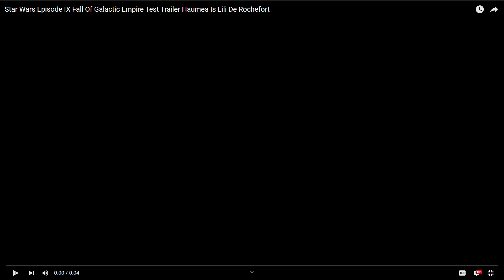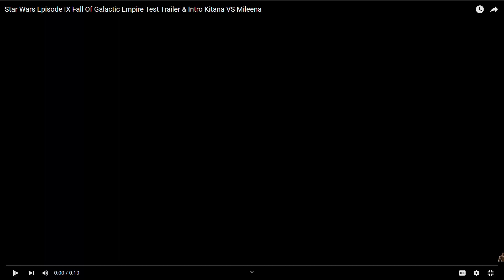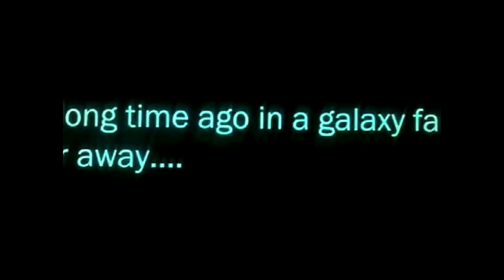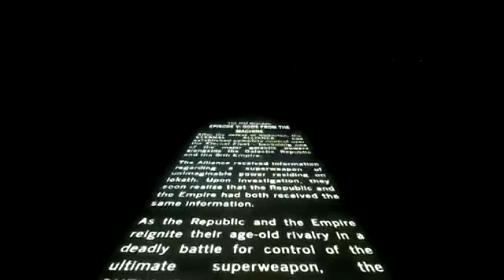Star Wars Episode IX Fall Of Galactic Empire Collector's Edition Shinnok's Awakening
Anakin Skywalker AKA Princess Mai Shiranui/Ultraman Vakama 1899 (Karen Strassman) Kazuya Mishima (Eric Kelso) Chris Redfield (Roger Craig Smith) Kitana Mishima (Karen Strassman) Ada Wong (Courtenay Taylor) Alisa Bosconovitch (Yuki Matsuoka) Lili De Rochefort (Joy Jacobson) Shinnok (Troy Baker) & Cassie Cage (Lenore Zann) Star Wars Episode IX Fall Of Galactic Empire Live 40th Anniversary A Star Wars 1899 Trilogy Collector's Edition On Xbox Series X (2024) With JPMAXIMUS & DaleyTactics

⚡️USE Creator Code JPMAXIMUS in the FORTNITE ITEM SHOP!!

Act 1 Long Live The Empire

Chapter 1 The Elder Gods Awaits Intro (Shinnok's Awakening)

Plot

Shinnok (Troy Baker) arrives in Las Venturas to prepare for the invasion of the last Imperial Remnants to find The Chosen One.

With

JPMAXIMUS
CoolAgain The Real Clone Trooper
金月真美チャンネル ときどきDragons
Night Drifty🍀
Aussie Girl Jo
Kyle Katarn
DaleyTactics
Vader's Lair